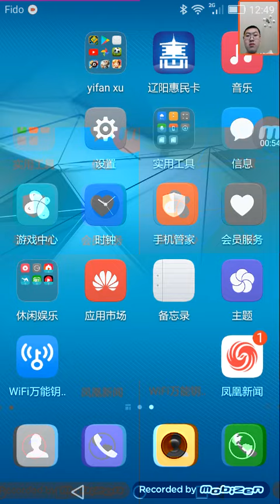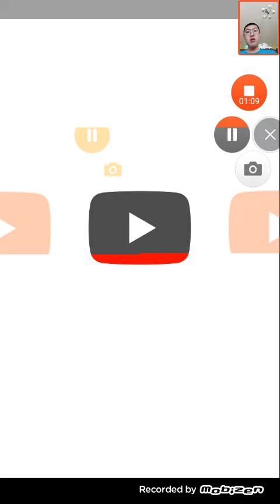2018年6月11日